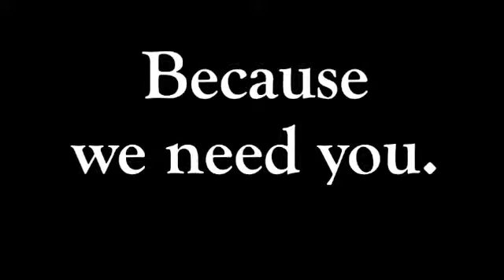Why Ready to Run™? - Reason #1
Ready to Run™ is a bi-partisan program for women who want to run for office, seek higher office, work on a campaign, get appointed to office, or learn more about the political system.  Ready to Run™ is your one-stop training on running for office or getting involved in public life. You